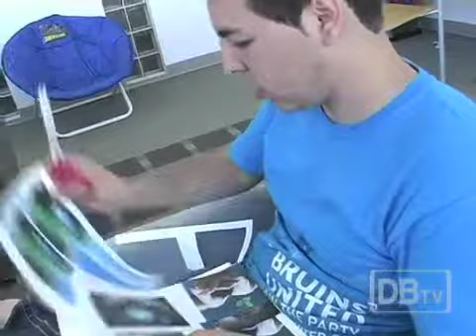USAC 2009: Jesse Rogel; Presidential Candidate